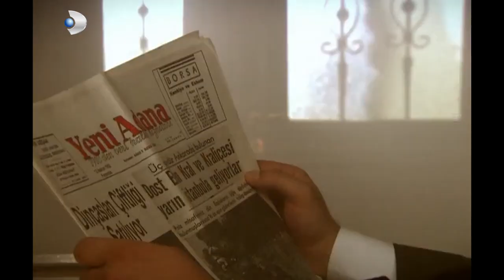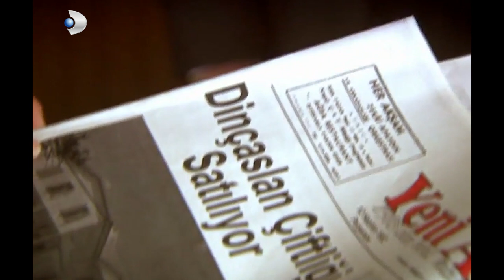Gülizar, Halide'ye Ne Söyledi? - Hanımın Çiftliği 63.Bölüm